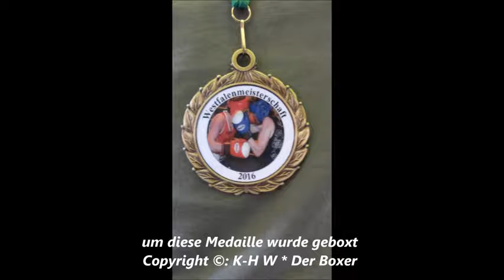Dortmunder BS * Boxen * D. Deitberg Lüdenscheider BR vs. K. Gündojan Hagen Haspe * 23.04.2016